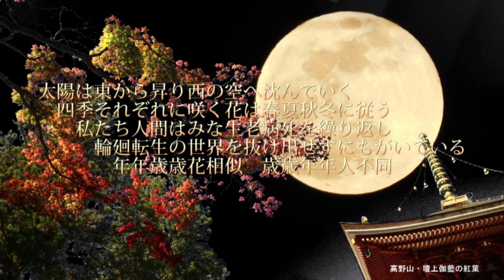FUKUYAMAソング 「四苦・生老病死」